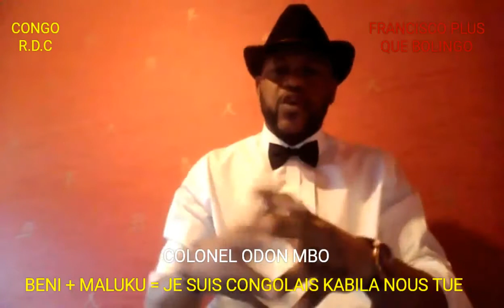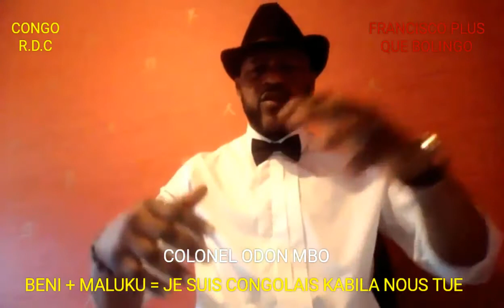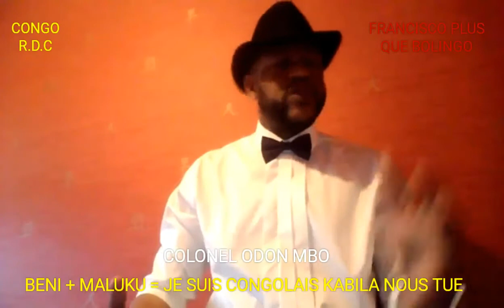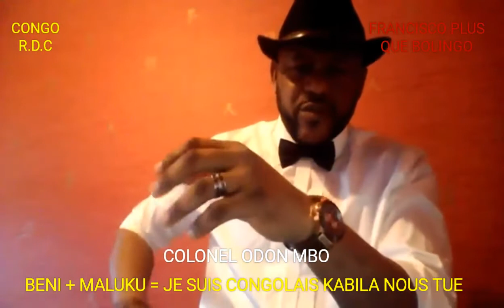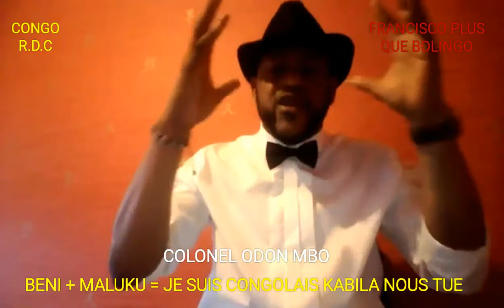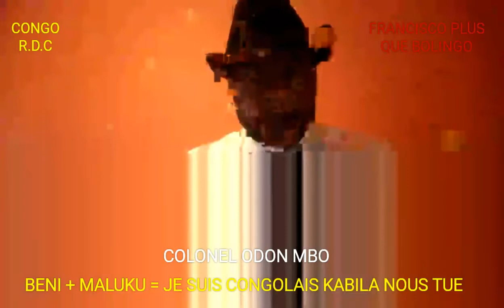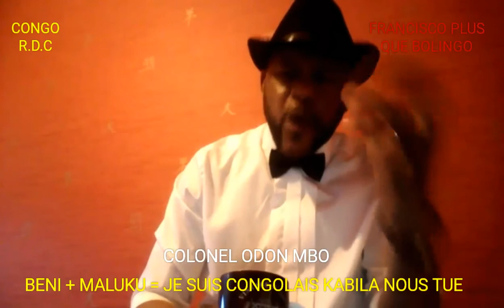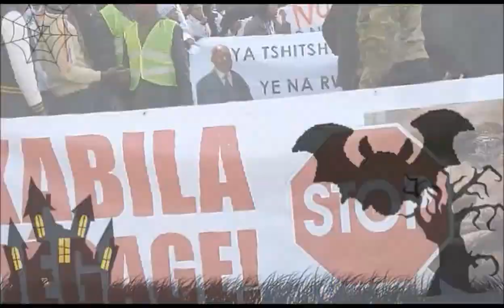COLONEL ODON MBO DIT LA VÉRITÉ SUR LES MASSACRES DU BAS CONGO - NE MUANDA N'SEMI